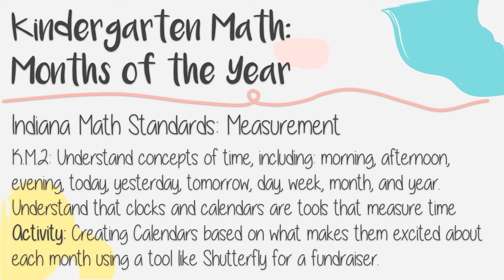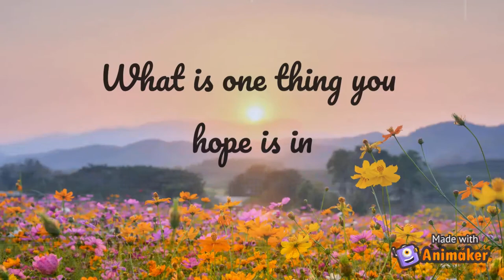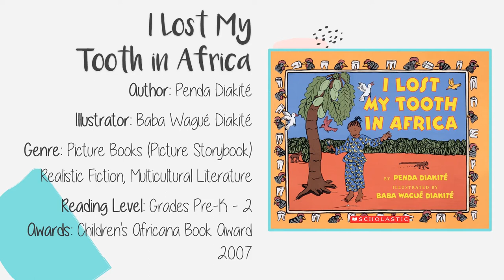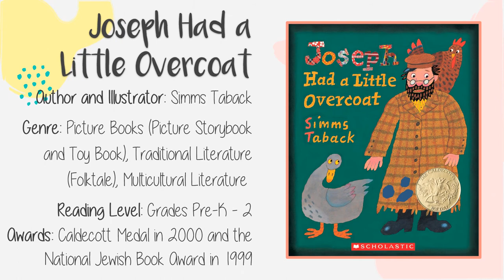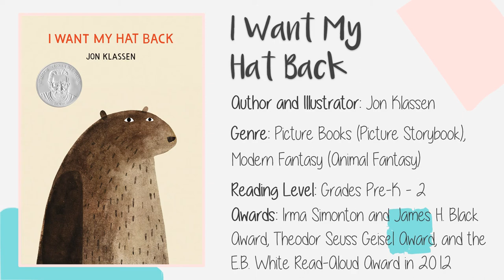Book Set #5 - Sr. Marie Thérèse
To learn more about my communities foundress, Bl. Mother Maria Theresia Bonzel, you can visit our